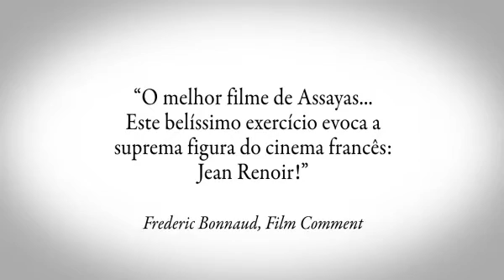Horas de verão | trailer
HORAS DE VERÃO (L`HEURE D`ÉTÉ) | 2008 | França | 99 minutos | color

As distintas trajetórias de dois irmãos e uma irmã de quarenta e poucos anos se chocam quando sua mãe — que preservava a obra de seu tio, o excepcional pintor do século XIX Paul Berthier —, morre repentinamente. Os filhos são levados ao confronto de suas diferenças. Adrienne, uma bem sucedida designer em Nova York; Frédéric, economista e professor universitário em Paris; e Jérémie, um dinâmico empresário que vive na China, são apresentados às texturas e lembranças do final da infância, às memórias partilhadas, criando uma visão única do futuro.

diretor
Olivier Assayas

roteiro
Olivier Assayas, Clémentine Schaeffer

fotografia
Eric Gautier

montagem
Luc Barnier

música
Luc Barnier

elenco
Juliette Binoche, Charles Berling, Jérémie Renier, Edith Scob

produtor
Marin Karmitz, Nathanaël Karmitz, Charles Gillibert

produtora
MK2 Productions, France 3 Cinéma

world sales
MK2 International